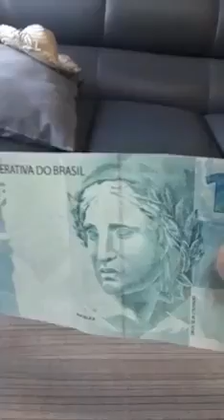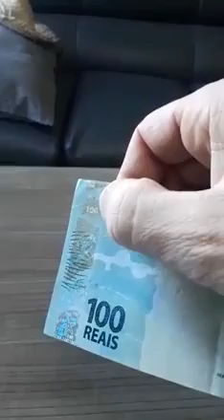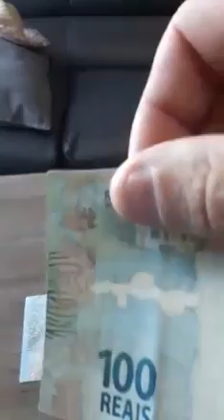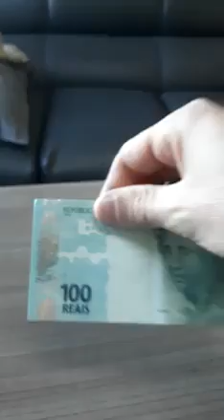Novo Golpe! Notas Falsas de R$100 idênticas às originais | Veja a Diferença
E ae galera, espero que esse vídeo ajude a vc, para que não caia nesse golpe !

 Compartilha com geral..

Todos precisam saber.